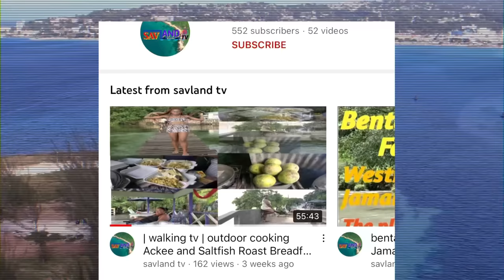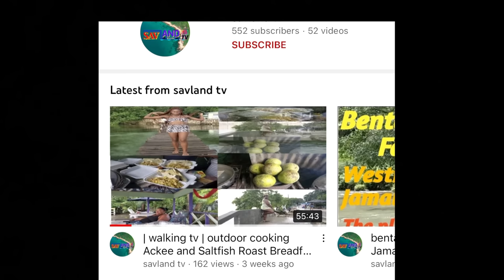|| how to cook eel,mub fish & crayfish || 5 & goat strike again